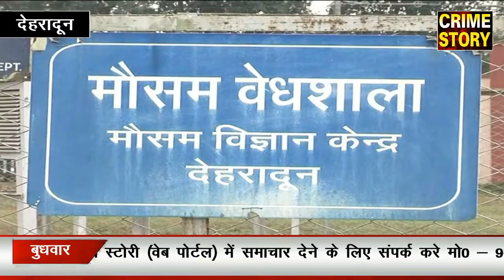बढती ठंड को देखते हुए डीएम के निर्देश पर रेन बसेरो को किया गया दुरुस्त